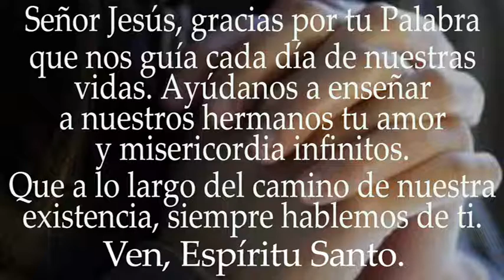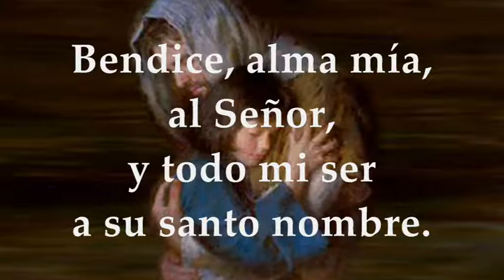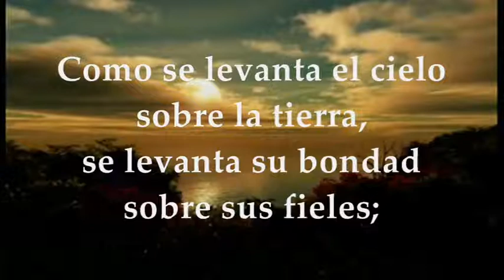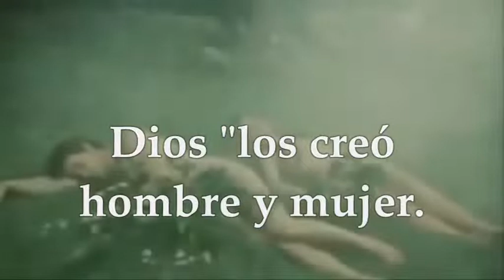EVANGELIO DE HOY VIERNES FEBRERO 25 DE 2022 | MARCOS 10,1-12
EVANGELIO Y LECTURAS EUCARISTÍA VIERNES FEBRERO 25 DE 2022 VIERNES SÉPTIMA SEMANA TIEMPO ORDINARIO CICLO C Primera Lectura: De la carta del apóstol Santiago Sant 5, 9-12 Salmo 102,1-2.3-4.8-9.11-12 R/. El Señor es compasivo y misericordioso Del santo Evangelio según San Marcos 10, 1-12